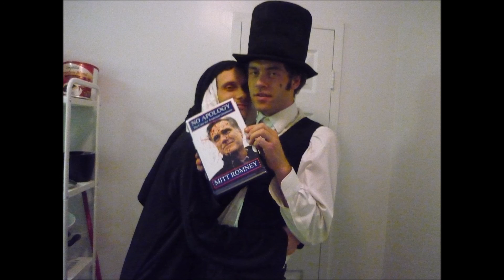Stagefright - The Box (ReBoxed)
Remix of 'The Box' by Stagefright, courtesy of Sam at Somerset Sound Studios.